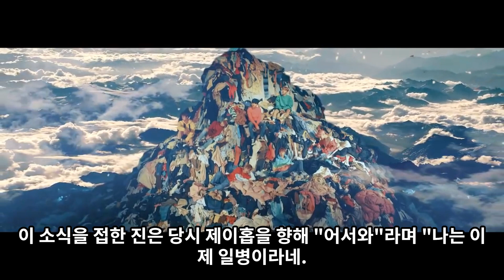실시간 난리난 현재 빌보드에서 역대급 기록 세운 BTS [ENG SUB]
현재 빌보드에서 역대급 기록 세운 BTS